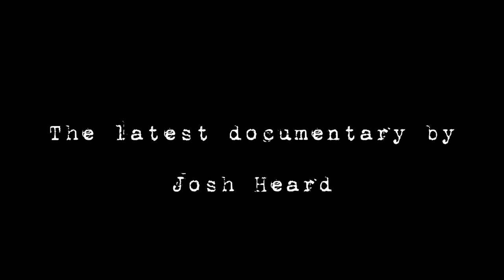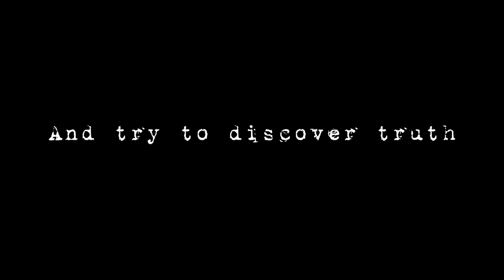Patience Trailer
Trailer for Josh Heard's film Patience regarding the strange case of Pearl Curran and a spirit with aspirations of becoming an author.